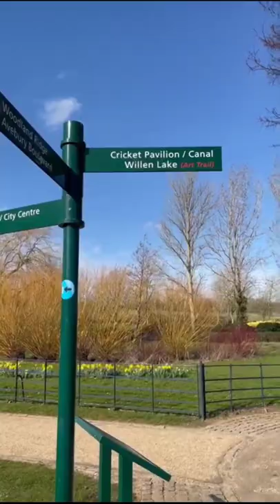Beautiful Campbell Park, Milton Keynes, UK